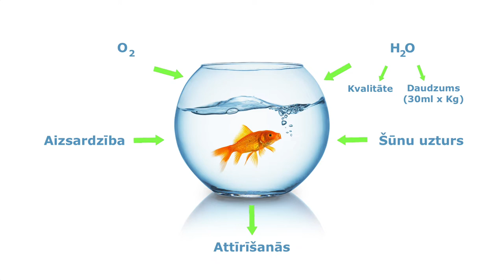Juris Serjaga: Veselības Koncepcija (Coral Club)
Veselības koncepcija balstīta uz sen zināmiem, bet “modernajā laikmetā” visiem aizmirstajiem dabas likumiem, kurus cilvēki ievēroja gadu tūkstošiem. Veselības koncepcija ļauj cilvēkiem iepazīt sevi no jauna, iemācīties rūpēties par sevi, savu organismu un pievērsties veselīgam dzīvesveidam.